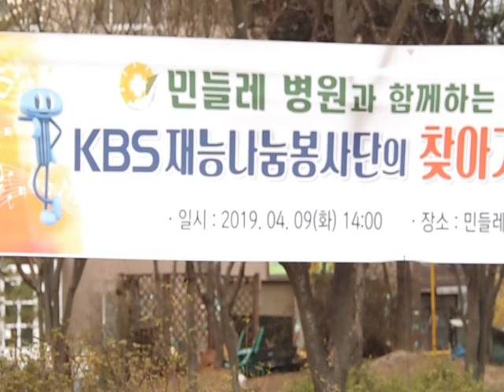코미디언 인간매미 안주일 "성대모사" (2019.04.09.KBS재능나눔봉사단 파주 민들레병원 공연)